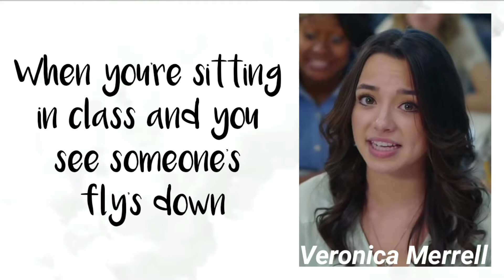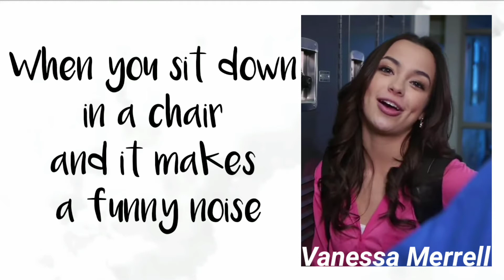Merrell Twins - Awkward Moment (Lyrics)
For the better quality, Please watch in HD

Love,
merrellyrics